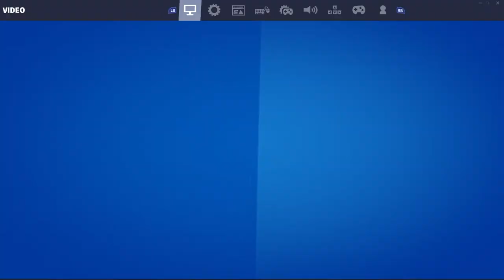I got a ethernet cable so I can play games without lagging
ok ok the next video I'm going to make is going to be edited I swear